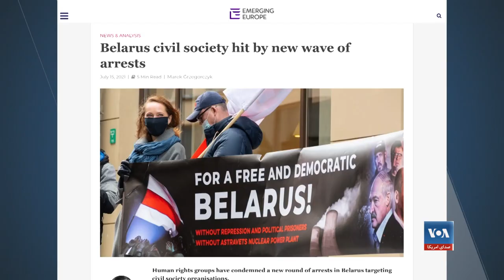رهبر مخالفان حکومت بلاروس به واشنگتن سفر می‌کنند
قرار است این هفته اسوتلانا تسیخانوسکایا، رهبر مخالفان حکومت بلاروس در اولین سفر رسمی خود به ایالات متحده با مقام های بلند پایه امریکایی در واشنگتن دیدار و گفتگو کند.